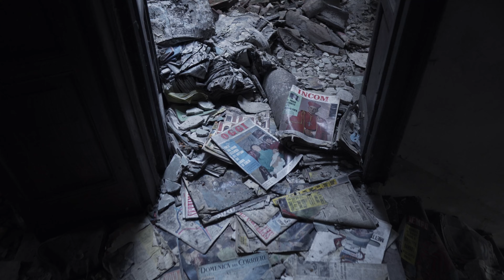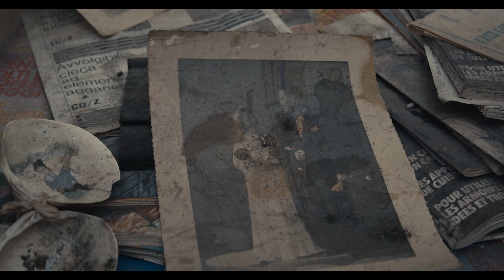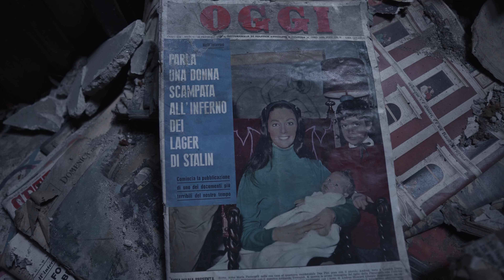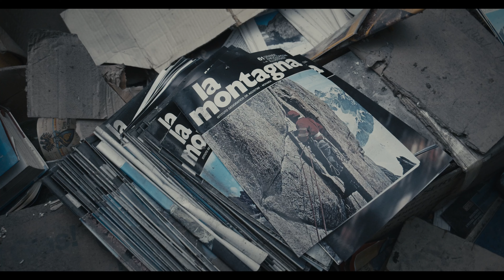Tra libri e riviste.. Urbex Italia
Vecchio video di gennaio 2023, in questo video visitiamo una vecchia abitazione abbandonata da molti anni ,
Buona visione